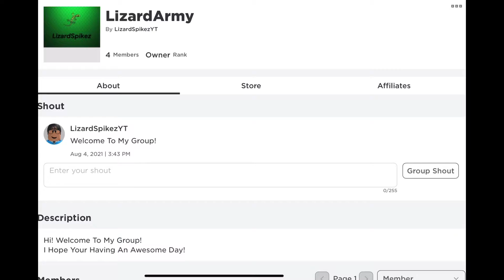Playing Treasure Wars In Minecraft! Ft. WarBladez Gaming